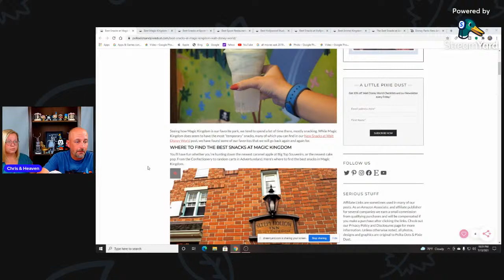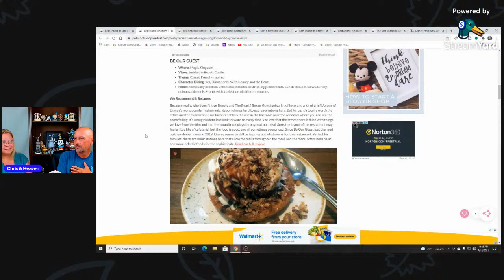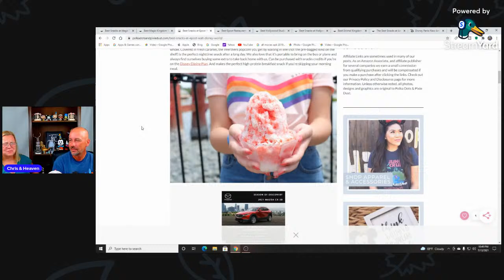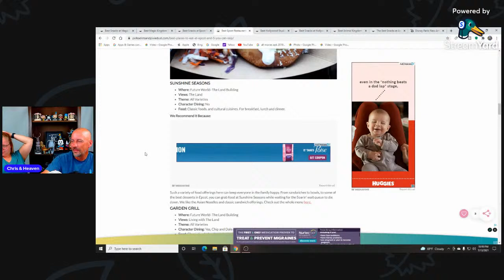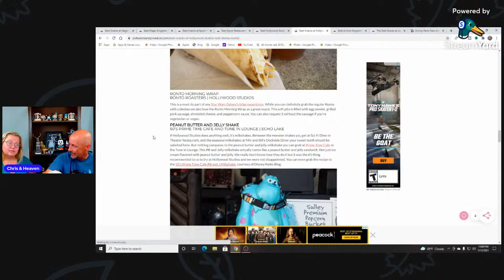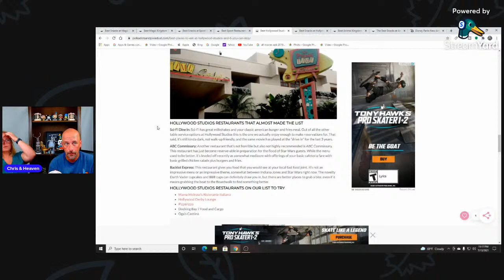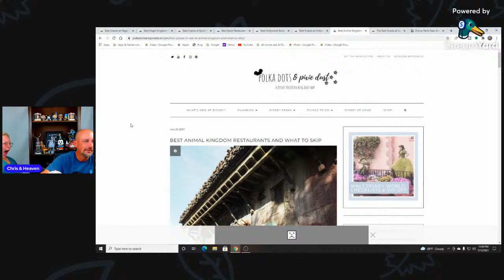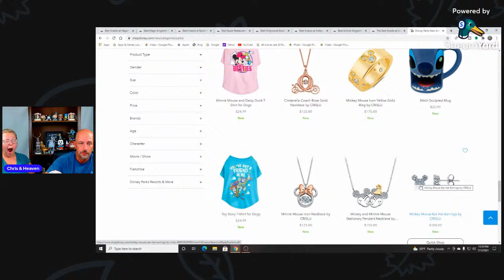Food, Snacks, and Merchandise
Heaven and I discuss all the new stuff at Disney right now.